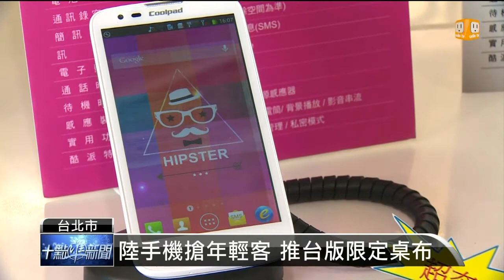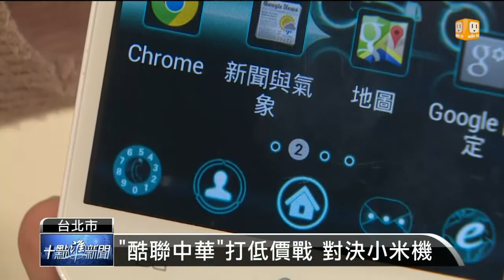【2014.03.24】陸手機搶年輕客 推台版限定桌布 -udn tv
講到大陸來的智慧型手機，您可能會先想到小米。但其實酷派這個品牌，在全中國大陸市佔率高居第三，只輸給三星、聯想。同樣打的是低價高規格戰爭，這跟小米機的飢餓行銷不一樣。酷派在台灣除了專門設計給台灣消費者的螢幕桌布，未來更不排斥要找代言人，打響品牌知名度。完整內容 , FB , Twitter , G+